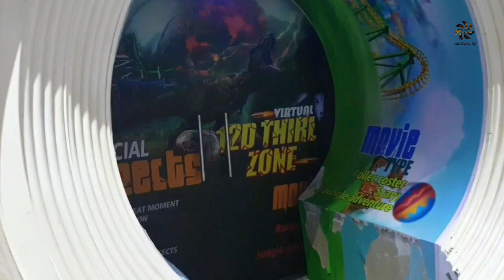Random vlog - Vacation video - The Everyday Cooking - Snow kingdom - VGP universal kingdom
Summer vacation random vlog - VGP snow kingdom